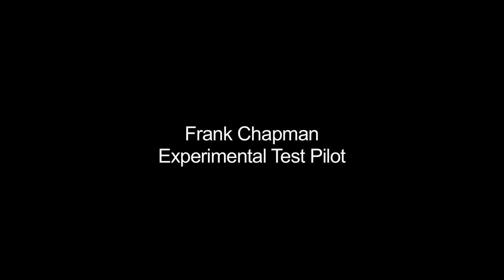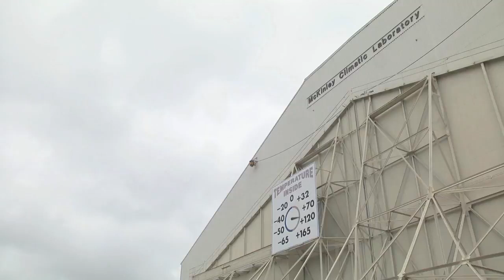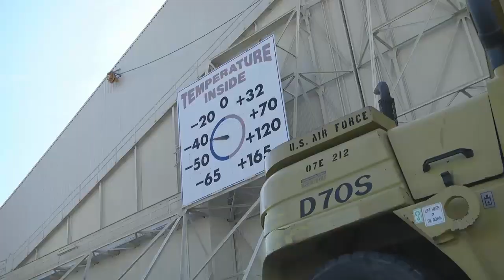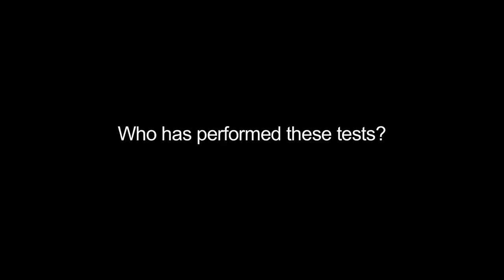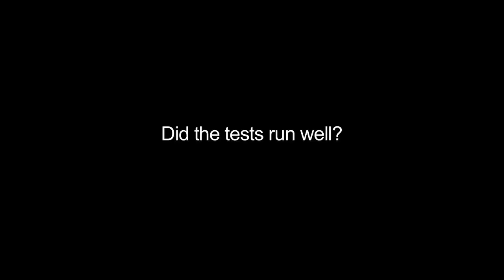Airbus A350 XWB climatic testing at the McKinley Climatic Laboratory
Aviation-News.net deixa claro que o vídeo é protegido por direitos autorais a AIRBUS.
Este vídeo foi fornecido pela AIRBUS e é destinado apenas para fins editoriais.

Aviation-News.net wants to make clear that the video is copyrighted to AIRBUS.
This video was provided by AIRBUS and is intended only for editorial purpose.